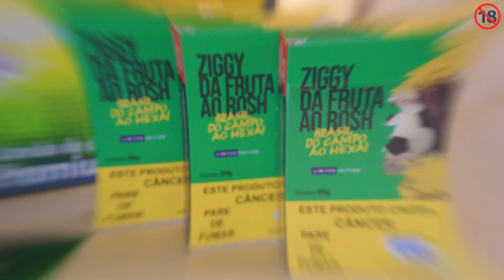Review novo sabor da Ziggy especial copa do mundo!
Hoje vamos falar sobre o novo sabor de Ziggy edição especial da copa do mundo!

Me segue no insta @narguilerosa e no pessoal também @jhennifer

Site GALERA DO NARGUILE - 5% EM TODO O SITE - Cupom: NARGUILEROSA